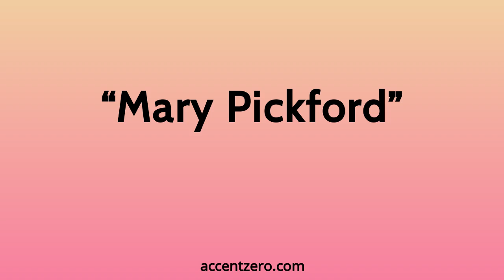Pronounce "Mary Pickford" - Chinese accent vs. native U.S.